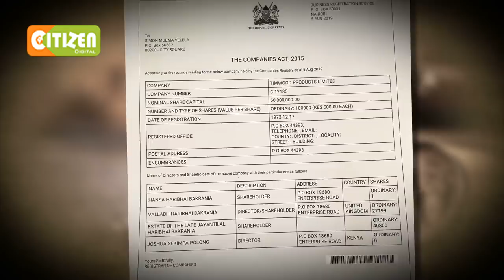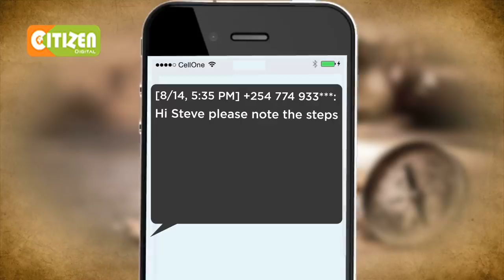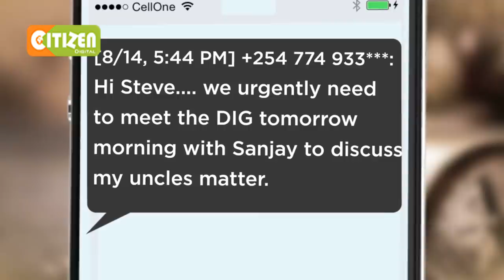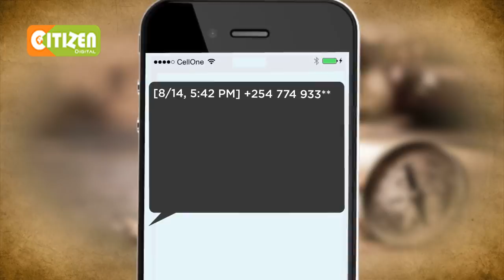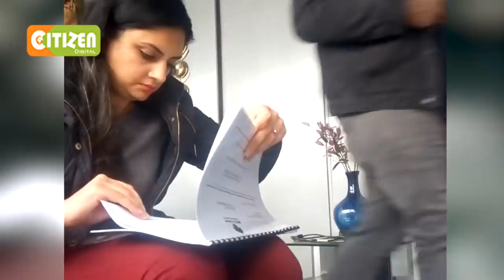| GIZA LA UTAJIRI | Mtandao wa watu wenye ushawishi Nairobi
Jioni hii ya leo, Runinga ya Citizen inakuletea taarifa maalum ya upekuzi kuhusu kundi la mtandao wa watu wenye ushawishi mkubwa, mtandao unaoshirikisha maafisa wakuu serikalini na wenye uwezo wa hata kunyang'anya mmiliki rasmi wa bunduki na hata cheti cha usafiri. Mtazamaji, mtandao huu una ushawishi mkubwa hadi kwenye ofisi kuu za polisi na idara ya uhamiaji. Haya yalibainika kwenye kisa kinachomuhusisha Mzee Dilip Bakrania, mfanyibiashara mwenye asili ya kihindu na nusra afurushwe nchini kutokana na njama zao. Huyu hapa Purity Mwambia na taarifa hiyo ya upekuzi ' GIZA LA UTAJIRI'